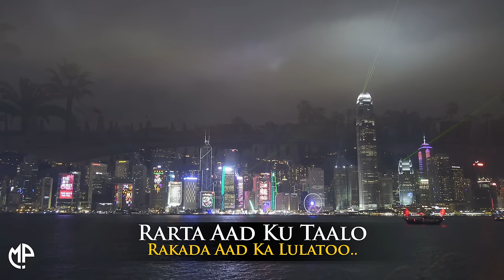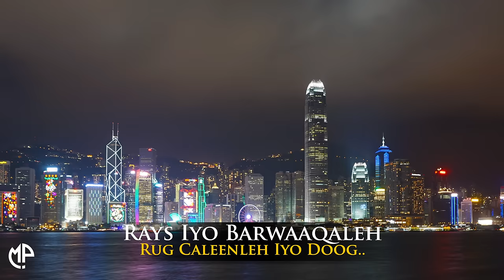ISMAACIIL AARKA 2024 | ROOXAANTA CAASHAQA | HEES CUSUB